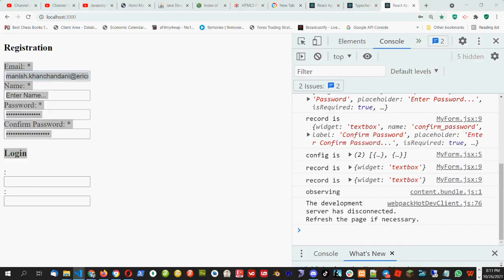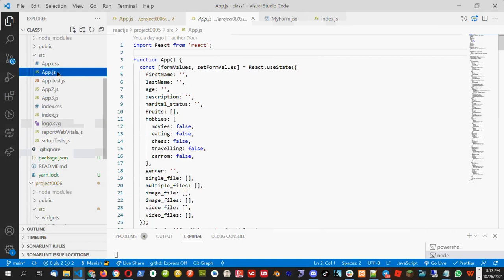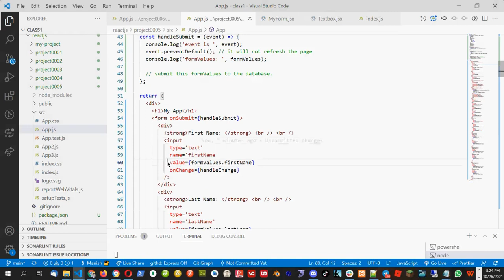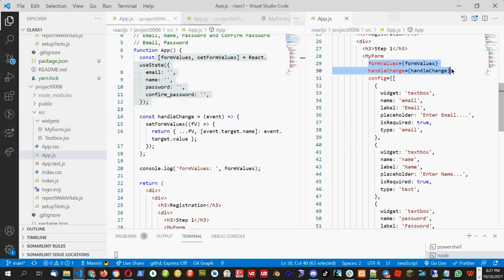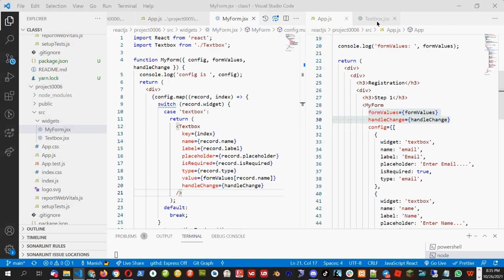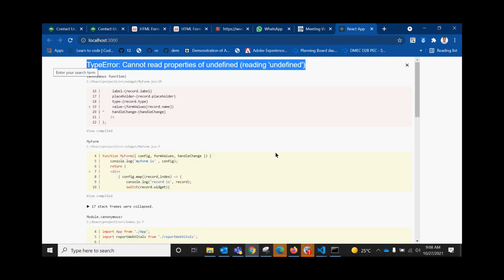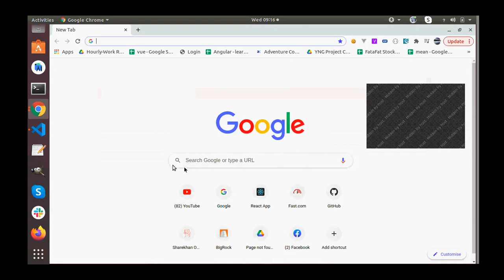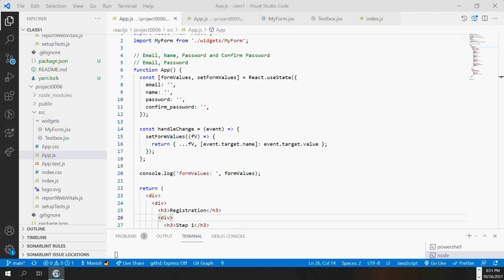Lesson 73 2021 10 26 react basic 11 myform 2